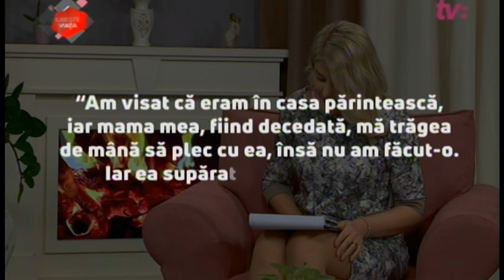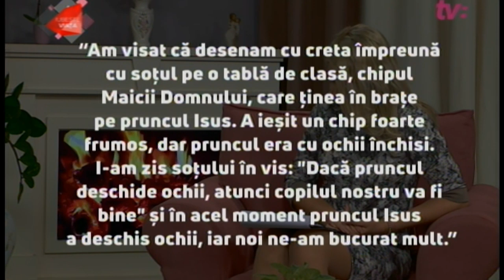Iubește viața / Ce sunt visele și cum le descifrăm! / 28.11.18 /